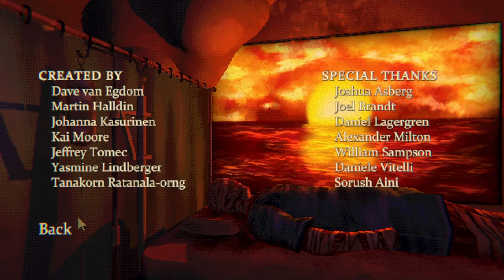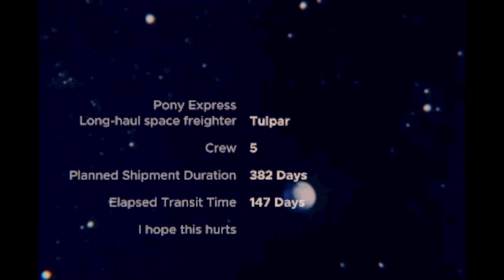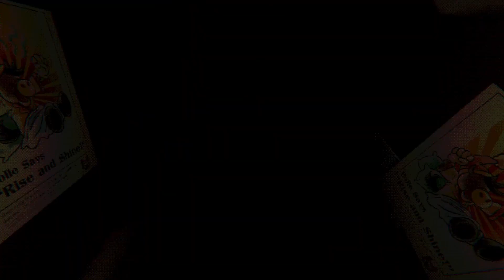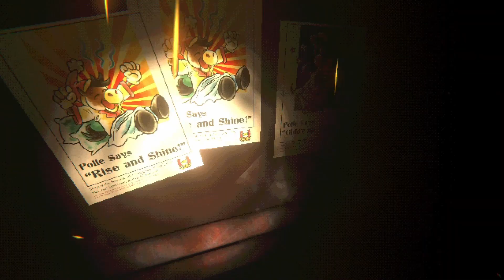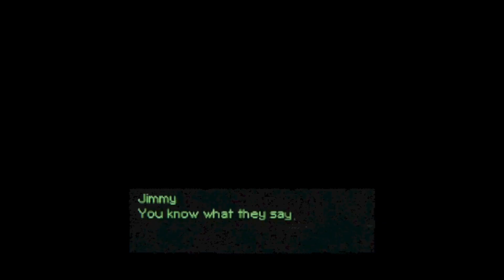Mouthwashing Demo - Indie Horror Game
You take over as ship captain after a sabotage and finally inspect your cargo.

Game is FREE from creator KASURAGA, Jeffrey Tomec, Martin Halldin on Itch.io

Enjoyable? Yes, attractive aesthetic and nonlinear narrative/cast.
Replayable? One-play